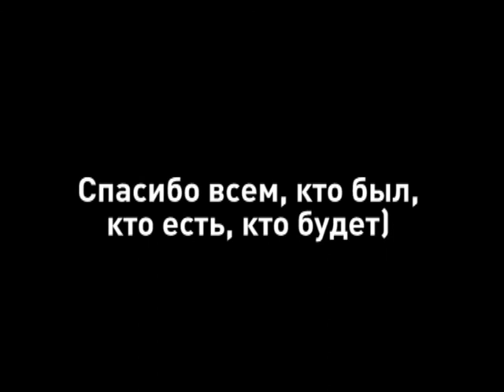День рождения Буржуя @ Saxon club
DVJ Burzhuy
DJ Denis Binokl
DJ Natasha Rostova
DJ Ivan Demsoff
DJ Sunny
DJ Q
DJ Nekrasoff